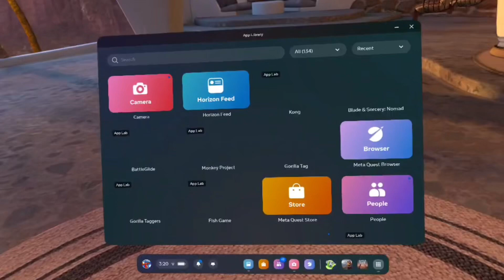BEST CHRISTMAS UPDATE EVER!!??! (gtag)